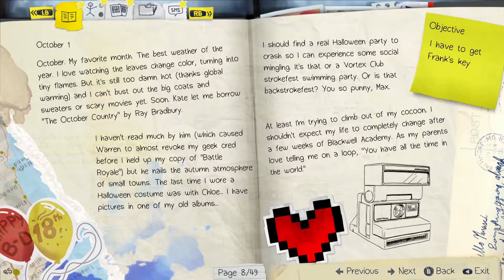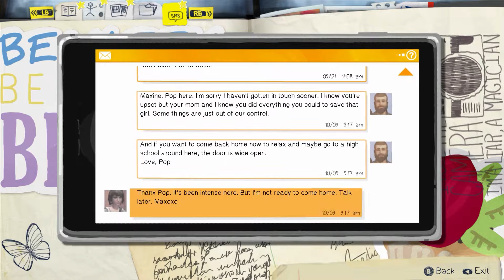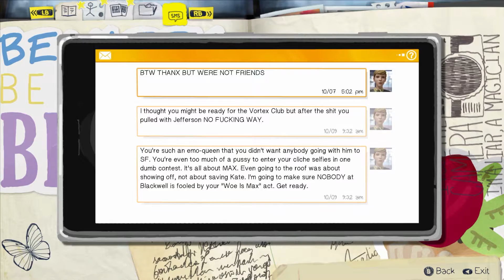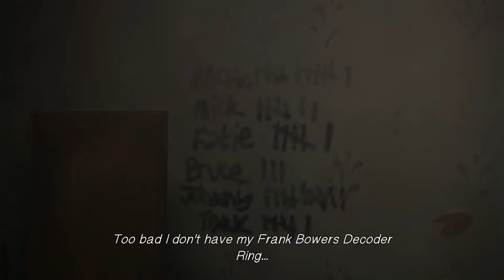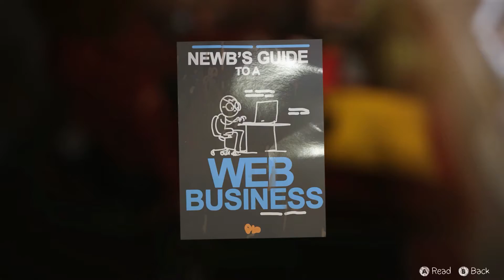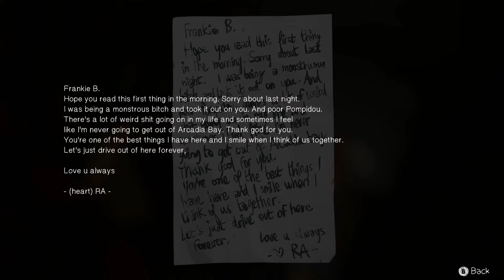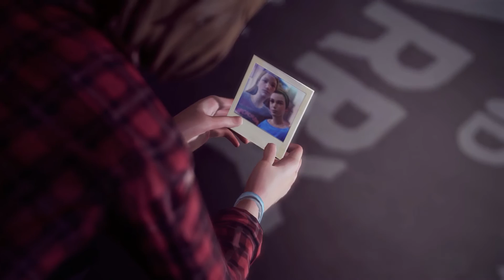Life is Strange Ep.3 #5 - Messing with Frank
From where we left off Max and Chloe are trying to get into Frank to discover more about Rachel, but Max needs to somehow get the key from Frank to his RV and also distract Frank's dog. Enjoy. :3